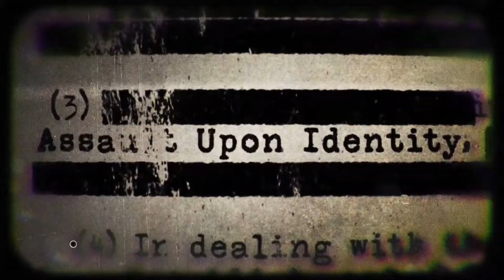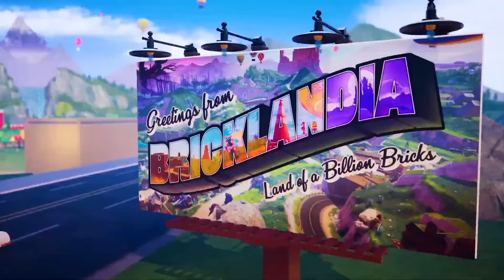اقوى العاب رح تنزل بشهر 5 من عام 2023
تنويه
تم تسجيل هذا المقطع قبل تغير اسم القناة بشكل رسمي
شكرا لكم
السلام عليكم
رح نحكي اليوم عن الالعاب الي رح تنزل انشاءالله بشهر 5 من عام 2023
00:00  المقدمة
0:44 Redfall May 2nd
1:28 Ravenlok May 4th
2:33 Hogwarts Legacy May 5th
3:24 The Legend of Zelda: Tears of the Kingdom May 12th
4:09 The Outlast Trials May 18th
5:15 LEGO 2K Drive May 19th
6:09 Amnesia: The Bunker May 23rd
7:19 The Lord of the Rings: Gollum May 25th
8:22 System Shock Remastered May 30th
9:07 Company of Heroes 3 May 30th
10:09  الخاتمة